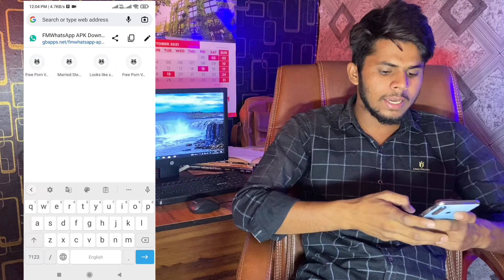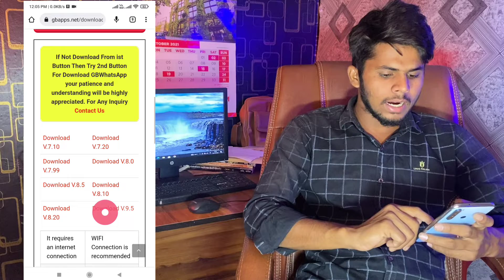GB Whatsapp Update कैसे करे 2022 ? || How to update gb whatsapp easily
About this video:- GB Whatsapp Update कैसे करे 2022 | How to update gb whatsapp easily

gb whatsapp update karne ka tarika
Gb whatsapp kaise update Kiya jaye
how to update gb whatsapp very easy
Gb whatsapp update
how to update gb whatsapp bahut easy
Update gb whatsapp
gb whatsapp tips and tricks 2022
gb whatsapp update link malayalam
Gb whatsapp update
gb whatsapp update kaise kare latest version
Gb whatsapp update
how to update gb whatsapp in play store
gb whatsapp update in chrome
Gb whatsapp
Update gb whatsapp
how to update gb whatsapp play store in 2022
Gb whatsapp